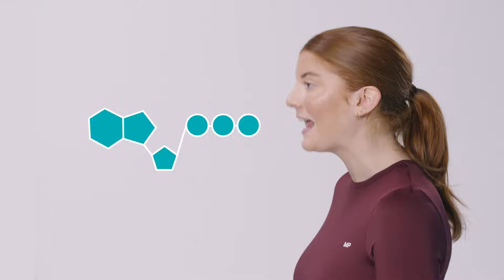What Is Creatine? Why Women Should Start Taking It | Nutritionist Explains | Myprotein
Creatine is popular among athletes and weightlifters as it helps grow muscle. Women tend not to use creatine, for those very reasons, so our product developer Katie Brown, tells us why it can hugely beneficial for women too.

When you hear the words "creatine" and "big muscles" in the sports nutrition world; hench gym goers comes to mind. But, there are so many reasons why taking creatine can be advantageous for everyone, and that also means for women too. Not only can it help grow and define muscles,  but it can also help boost overall health without you feeling bulky or leading to weight gain.

Katie Brown - product developer at Myprotein, is here to tell you just that. Helping us understand "What is creatine?" and why you should start adding creatine to your basket!

Chapters:
00:00 - Intro into what we *think* creatine is
00:29 - What is creatine?
01:22 - The benefits of taking creatine
03:08 - Does taking creating result in getting bloated?
04:10 - Got any more creatine relating questions?

Kreider, R. B., Kalman, D. S., Antonio, J., Ziegenfuss, T. N., Wildman, R., Collins, R., … & Lopez, H. L. (2017). International Society of Sports Nutrition position stand: safety and efficacy of creatine supplementation in exercise, sport, and medicine. Journal of the International Society of Sports Nutrition, 14(1), 18

Brenner, M., Rankin, J. W., & Sebolt, D. (2000). The effect of creatine supplementation during resistance training in women. The Journal of Strength & Conditioning Research, 14(2), 207-213.

Chilibeck, P. D., Candow, D. G., Landeryou, T., Kaviani, M., & Paus-Jenssen, L. (2015). Effects of creatine and resistance training on bone health in postmenopausal women. Medicine & Science in Sports & Exercise, 47(8), 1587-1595.

Watanabe A, Kato N, Kato T. Effects of creatine on mental fatigue and cerebral hemoglobin oxygenation. Neurosci Res 42: 279-285 | Request PDF (researchgate.net)Oral creatine monohydrate supplementation improves brain performance: a double-blind, placebo-controlled, cross-over trial (nih.gov))

Scientific Opinion on the substantiation of health claims related to creatine and increase in physical performance during short-term, high intensity, repeated exercise bouts (ID 739, 1520, 1521, 1522, 1523, 1525, 1526, 1531, 1532, 1533, 1534, 1922, 1923, 1924), increase in endurance capacity (ID… (europa.eu)